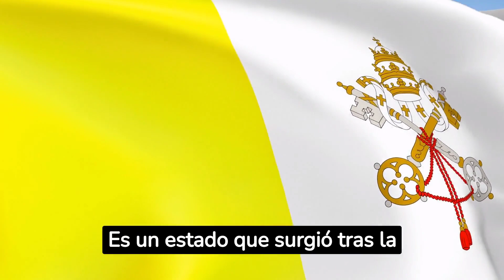La Plaza de España de Roma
¡Hola a todos! Mi nombre es Ruggero y soy un guía turístico italiano. En este video, me gustaría hablarles sobre la plaza de España de Roma, con la ayuda de la inteligencia artificial.